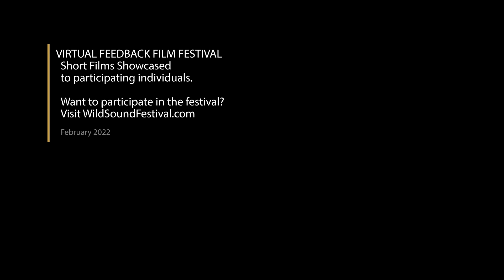The Nest Short Film, Audience Feedback from Feb. 2022 FEMALE Film Festival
THE NEST, 13min., USA, Drama
Directed by Jammie Patton
Tanya, a young, single mom, has been secretly dreaming about this day for 17 years. Today is the day Tanya plans to drop off Tam, her daughter, at college. The freedom to do as Tanya pleases, which includes rekindling an old, sexy flame is just a phone call away! Tam is just as excited about her impending freedom as Mom is about hers. Tam's overexuberance in leaving the care of her mother's overprotective nest creates tension. Tanya is eventually left alone to face the solitude of empty-nest syndrome at 34. In her isolation, Tanya is faced with the decision to rediscover herself and possibly her dreams in the process.